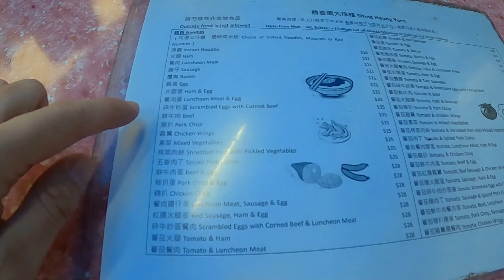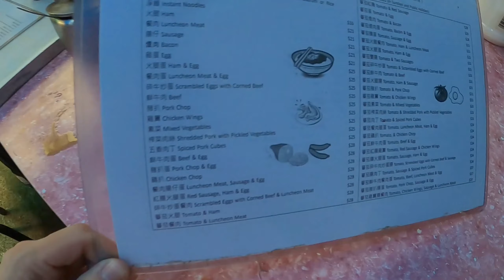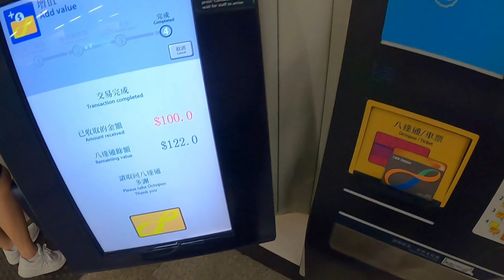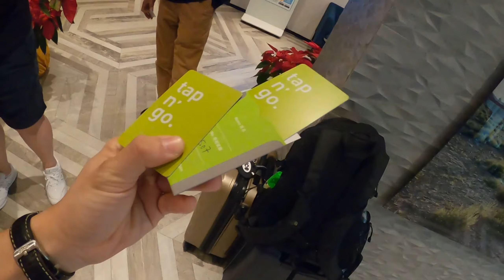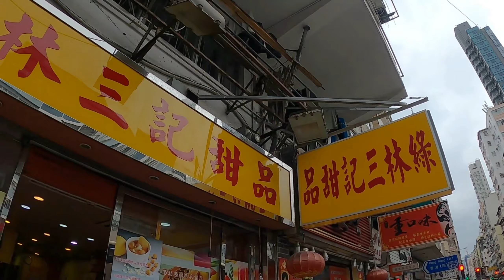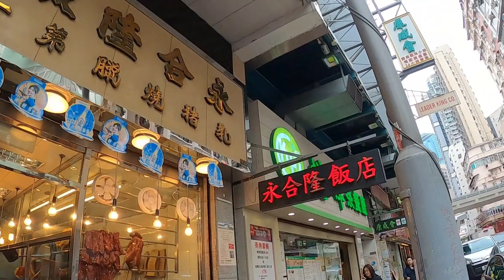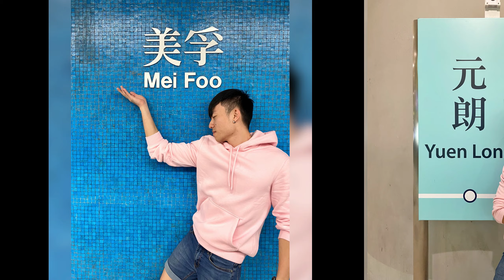香港九龙怎么玩.吃喝.打卡.景点 | RM3000 8D7N 机票.住宿.吃喝玩乐 | Macau x Hong Kong, China - BFF Trip #4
Itinerary in this video are listed as below:

Day 4
0:55 Sing Heung Yuen
03:11 Hotel Ease Access Tsuen Wan
04:12 Man Fung Building
04:43 Luk Lam Dessert
05:55 Wing Hap Lung Restaurant
06:44 Nam Shan Estate
07:30 Lok Wah South Estate
07:57 Kwun Tong Promenace
08:35 K11 Musea
09:04 Avenue of Stars
10:18 Starry Kitchen
11:50 Kai Kee Dessert

Follow @ Social Media 社交帐号

Camera:
iPhone 11